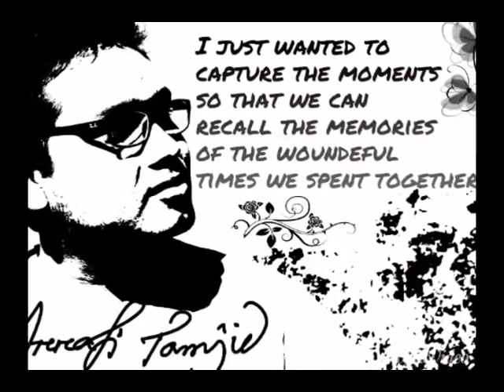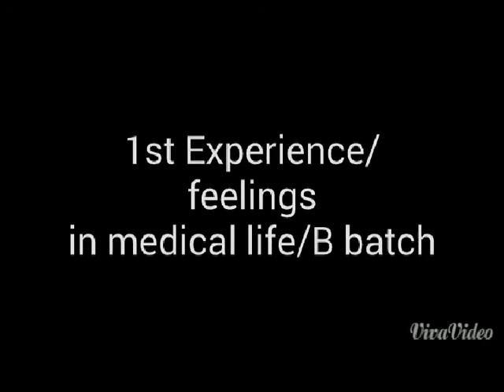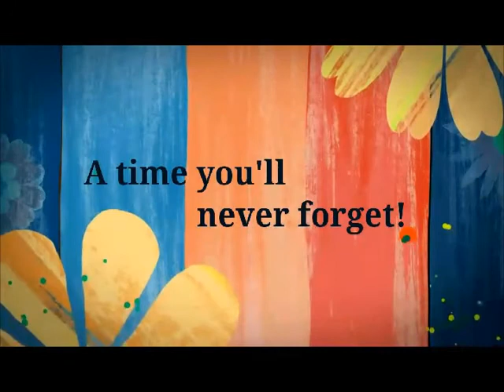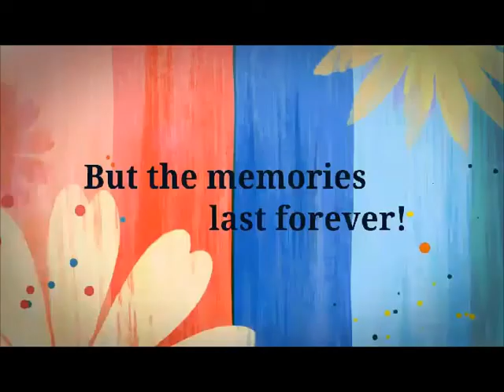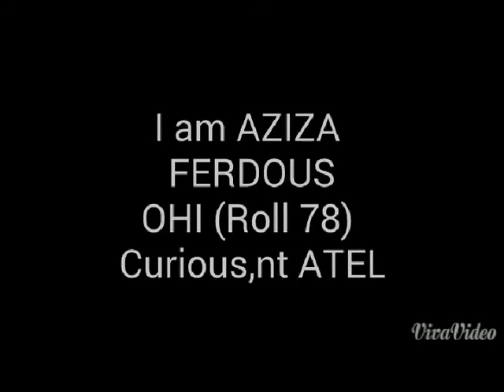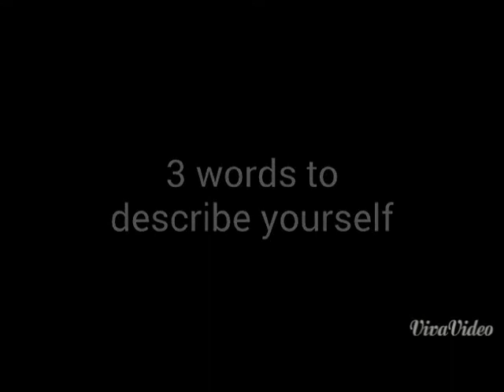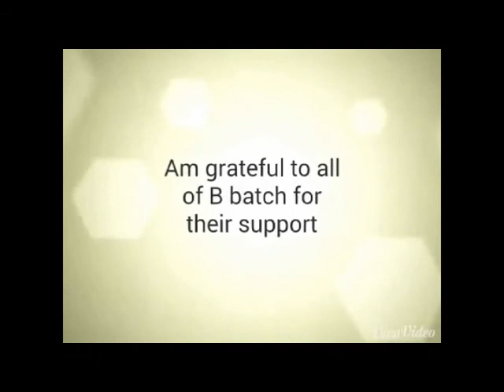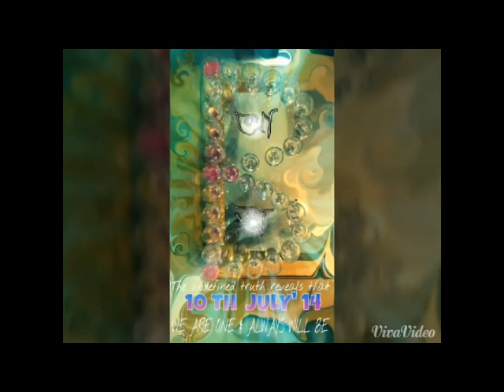Chittagong medical college 54th MBBS B batch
Documentary of B batch(54)'Chittagong Medical College & Hospital
Timecode
0:00 intro
22:01 FIFA